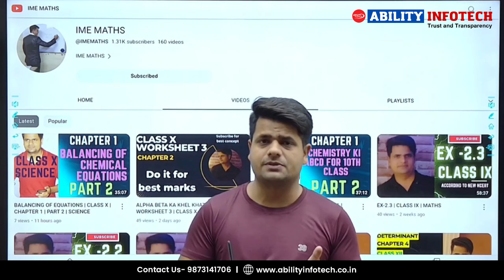Best quality camera I Customer Review on KAPMAX Camera